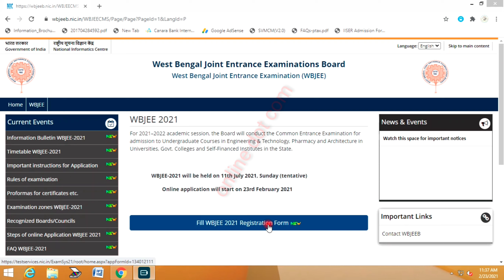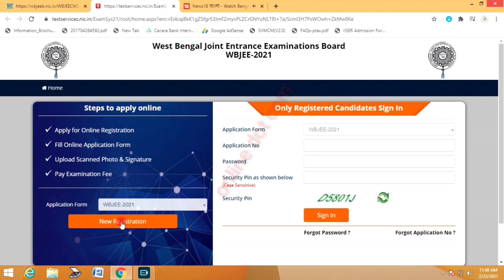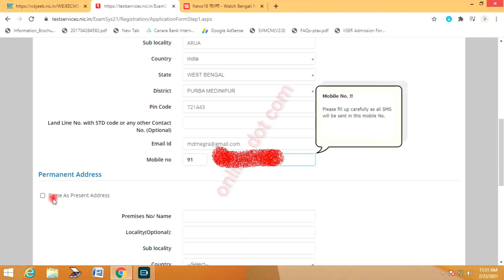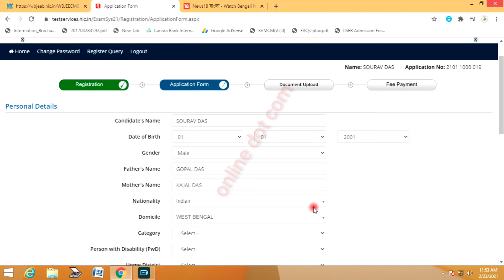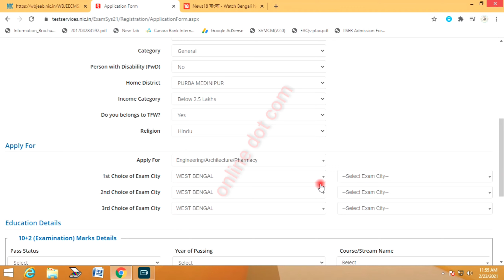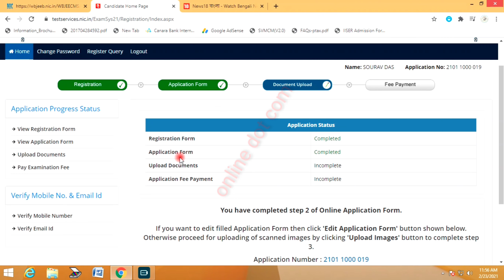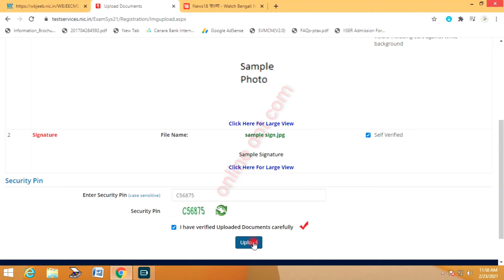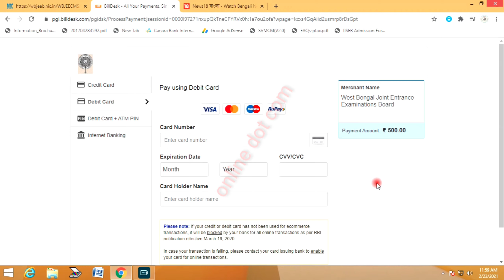WBJEE 2021 STEP BY STEP FORM FILL UP | STEP BY STEP WBJEE 2021 ONLINE APPLICATION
West Bengal Joint Entrance Examination 2021.
Wbjee engineering and pharmacy
wbjee 2021
wbjee form fill-up
wbjee 2021 online application form fill-up
wbjee 2021 apply online
wbjeeb 2021

wbjee 2021 form fill up
how to apply for wbjee 2021
step by step wbjee 2021 online form fill up
online dot com
wbjee complete syllabus
wbjee exam pattern
wbjee 2021 exam dates
wbjee 2021 admit card dates
tfw scheme for wbjee 2021
who can apply for tfw
what is tfw?

online dot com is an Educational and Job information related Channel. The contents of videos completely made by the owner. I never copied or used others contents or videos. Thanks for your all time support.